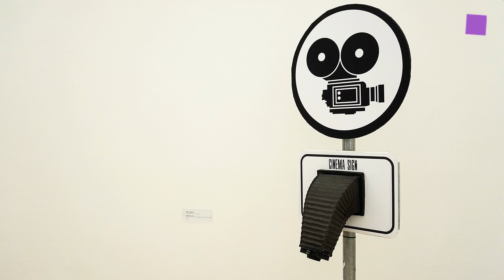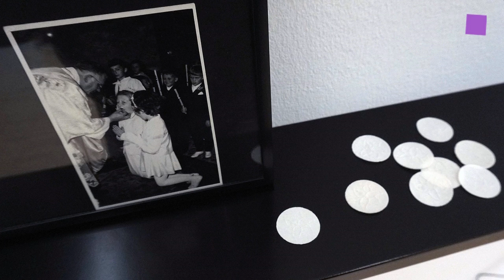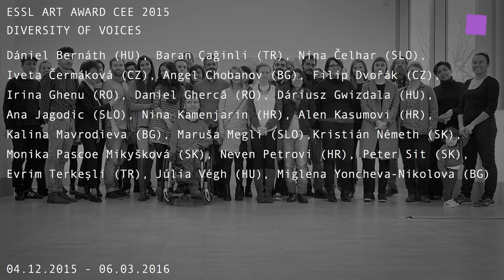theartVIEw - ESSL ART AWARD CEE 2015 at ESSL MUSEUM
With the ESSL ART AWARD CEE the ESSL MUSEUM provides a view of the young art scene in central and eastern Europe, showing young artists who are not yet established in the markets and put their output up for public debate. The show DIVERSITY OF VOICES presents the works of the 16 winners of the ESSL ART AWARD CEE 2015, selected  by an international jury including artists from Bulgaria, Croatia, the Czech Republic, Hungary, Roumania, Slovakia, Slovenia and Turkey. Curators: Viktoria Calvo-Tomek, Clara Brandstätter. Dec 4th, 2015 - March 6th, 2016.

Artists: Dániel Bernáth (HU), Baran Çağinli (TR), Nina Čelhar (SLO), Iveta Čermáková (CZ), Angel Chobanov (BG), Filip Dvořák (CZ), Irina Ghenu (RO), Daniel Ghercă (RO), Dáriusz Gwizdala (HU), Ana Jagodic (SLO), Nina Kamenjarin (HR), Alen Kasumovi (HR), Kalina Mavrodieva (BG), Maruša Megli (SLO),Kristián Németh (SK), Monika Pascoe Mikyšková (SK), Neven Petrovi (HR), Peter Sit (SK), Evrim Terkeşli (TR), Júlia Végh (HU), Miglena Yoncheva-Nikolova (BG).
Alle zwei Jahre legt das ESSL MUSEUM mit der Ausstellungsreihe ESSL ART AWARD CEE den Focus auf die aktuelle Kunstproduktion aus Bulgarien, Kroatien, Rumänien, der Slowakei, Slowenien, der Türkei, Tschechien und Ungarn. In DIVERSITY OF VOICES zeigt das ESSL MUSEUM die Werke der 16 Preisträger des Jahres 2015, ergänzt durch fünf Collector’s Invitations. Kuratoren: Viktoria Calvo-Tomek, Clara Brandstätter. 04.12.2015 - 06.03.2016